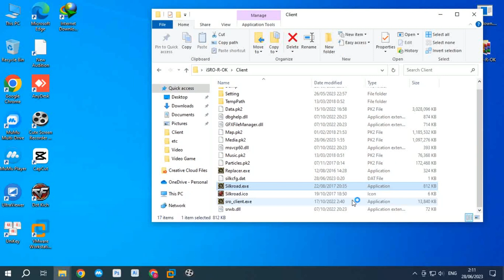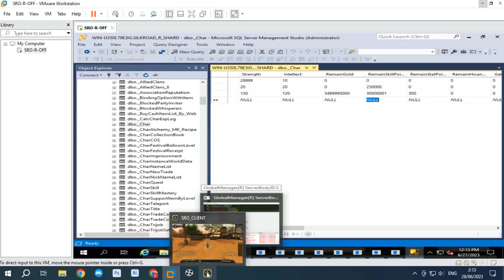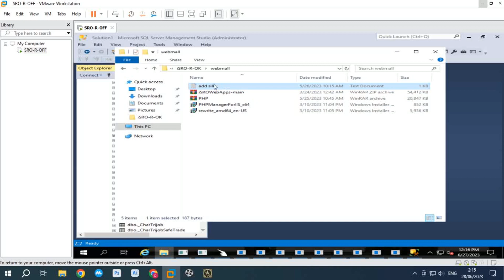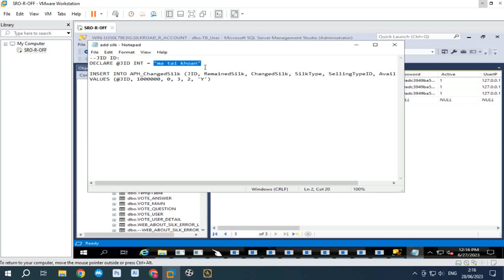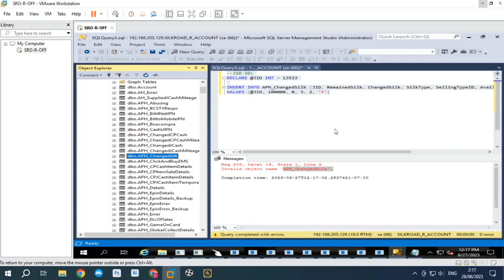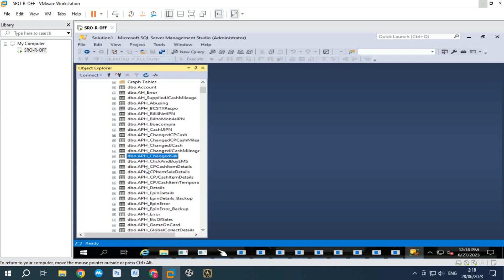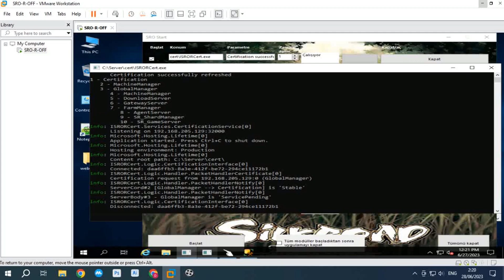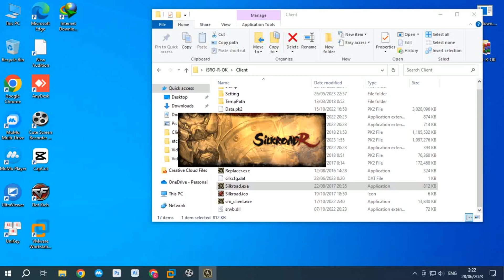[Silkroad-R Ofline] Hướng dẫn cài đặt server offline phiên bản 2job | Phần 3 Add Lvl, Gold, Silk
- Phiên bản mình hướng dẫn cài đặt Offline là bản test của phiên bản iSRO-R nên chỉ có các tính năng cơ bản và các bạn cài để test các tính năng trong khi chờ server chính của VTC ra mắt nhé.

Hướng dẫn tân thủ dành cho người chơi mới SRO Origin VTC

Các nội dung trong video do mình edit và sưu tầm từ Internet, nếu có khiến nại về vấn đề bản quyền các bạn vui lòng liên hệ theo thông tin bên dưới.

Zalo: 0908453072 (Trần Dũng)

Cảm ơn các bạn đã theo dõi mình!